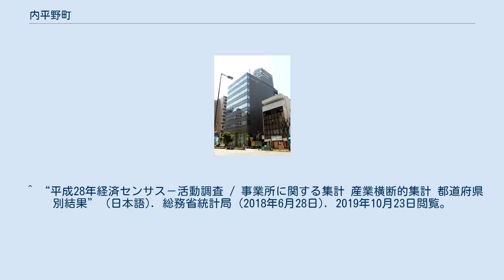内平野町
日本 」 近畿地方 」 大阪府 」 大阪市 」 中央区 」 内平野町 内平野町（うちひらのまち）は、大阪府大阪市中央区の町名。
現行行政地名は内平野町一丁目から内平野町三丁目。
 大阪市中央区の北部に位置。
北は船越町、南は内淡路町、東は谷町二丁目、南は大手通、西は阪神高速1号環状線の高架下を流れる東横堀川を挟んで平野町とそれぞれ接する。
 1872年（明治5年）に亀山町、大沢町、内平野町2丁目、内平野町の一部を統合し、内平野町1 - 2丁目となった（旧・内平野町の残余は高麗橋詰町と豊後町の各一部となった）。
1989年（平成元年）に豊後町の一部を編入し、1 - 3丁目に再編された。
 土佐堀通から南下し北大江公園を挟んで再び高麗橋通から南下する高倉筋が当町で終わる。
 船場の平野町の東に位置し、豊臣大坂城の惣構の内であったことから「内」を冠している。
 2019年（平成31年）3月31日現在の世帯数と人口は以下の通りである。
 2016年（平成28年）現在の経済センサス調査による事業所数と従業員数は以下の通りである。
 カプコン ^ “大阪府大阪市中央区の町丁・字一覧” (日本語). 人口統計ラボ. 2019年10月4日閲覧。
 ^ a b “内平野町の郵便番号”. 日本郵便. 2019年8月15日閲覧。